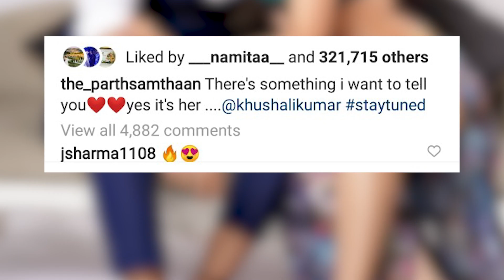Parth Samthaan and Khushali Kumar tease their music video with hot pictures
Popular TV star Parth Samthaan and popular singer Khushali Kumar shared their hot pictures on social media teasing the fans. The pictures have since gone viral on social media. The chemistry between Parth and Khushali will soon be seen in their music video which they have shot on the beaches of Goa. Parth Samthaan is seen in blue formals while Khushali is seen in a bikini top with thigh-high sleeves skirt. The bold avatar of the two stars has created a buzz on social media. Parth also teased the fans with the caption "There's something I want to tell you .. Yes It's Her". Watch the video to know more.